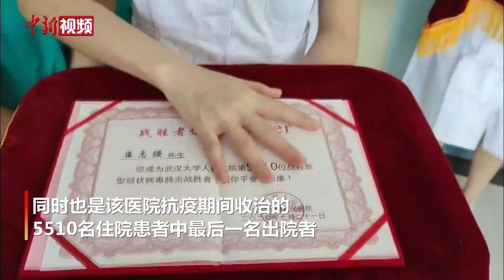湖北首例新冠肺炎终末期肺移植患者出院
7月21日，因新冠肺炎导致肺部不可逆纤维化、接受湖北首例肺移植手术92天后，65岁的崔志强从武汉大学人民医院重生出院。据悉，崔志强是目前全球已开展的10例因新冠肺炎接受肺移植手术后，首位达到出院标准的患者。